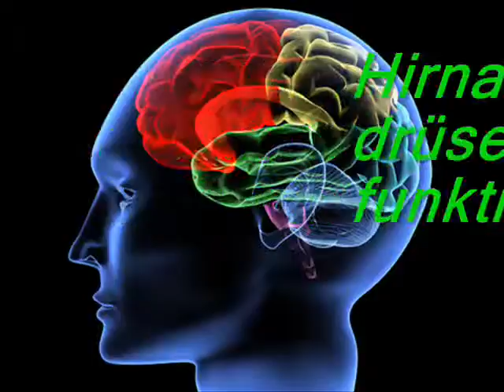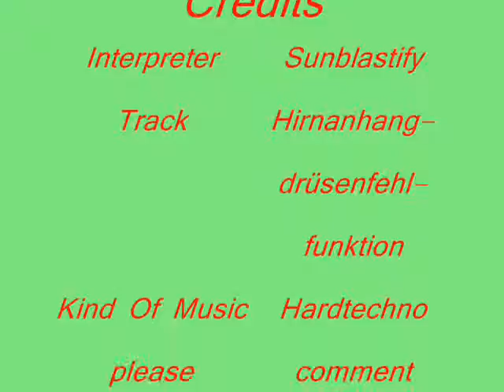Sunblastify - Hirnanhangdrüsenfehlfunktion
eins meiner ersten Hardtechno lieder;) enjooooy ;)